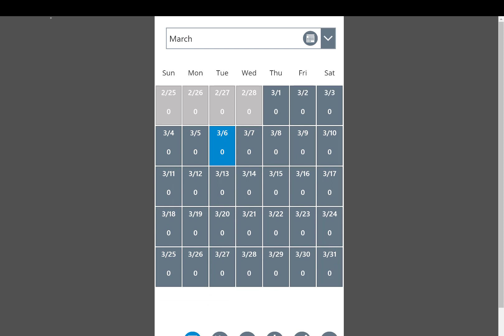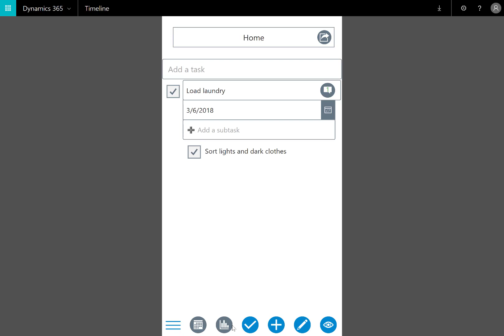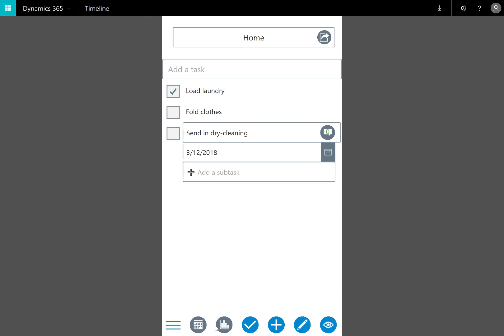Shared To-Do List and a Gantt Chart [PowerApps]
I love Wunderlist! So I created my own to-do list app in Microsoft PowerApps.

Many on the PowerApps Community Forums have been asking for a Gantt chart. I can now say that it's a reality.